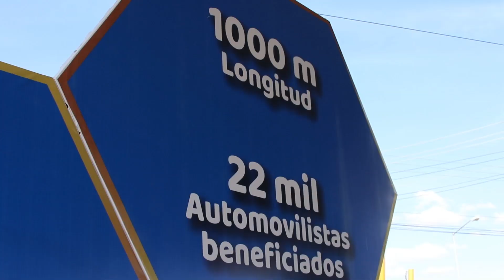¡Celaya tiene obras! ✅‬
‪Inició la construcción del Puente Irrigación con el objetivo de solucionar conflictos viales generados por el cruce del ferrocarril.

Además Celaya cuenta con una nueva alberca semiolímpica “Liliana Ibáñez” beneficiando a 340 mil personas.